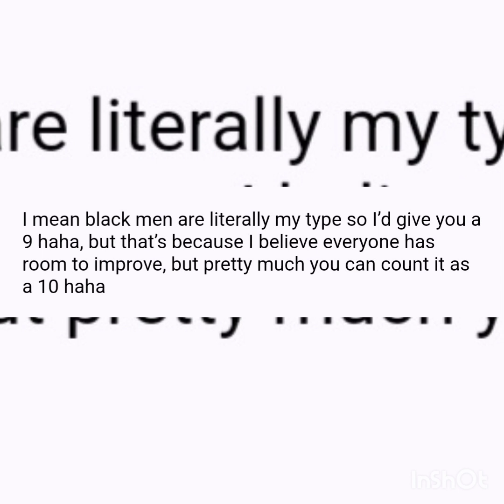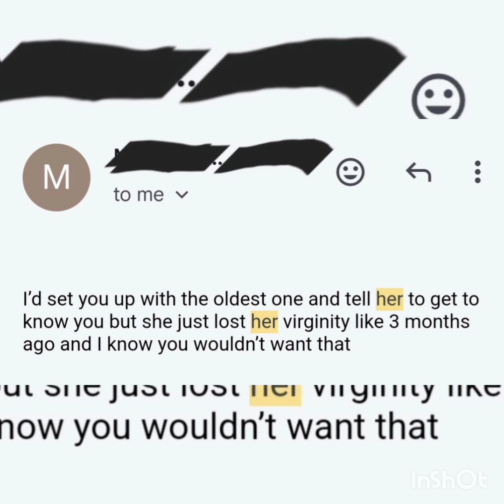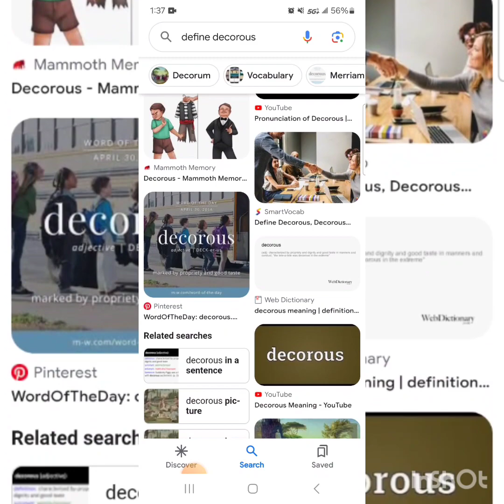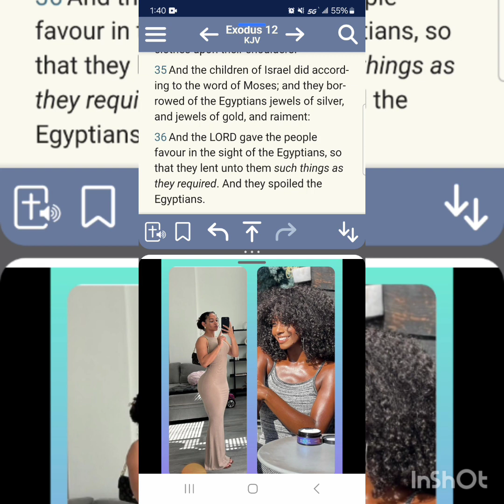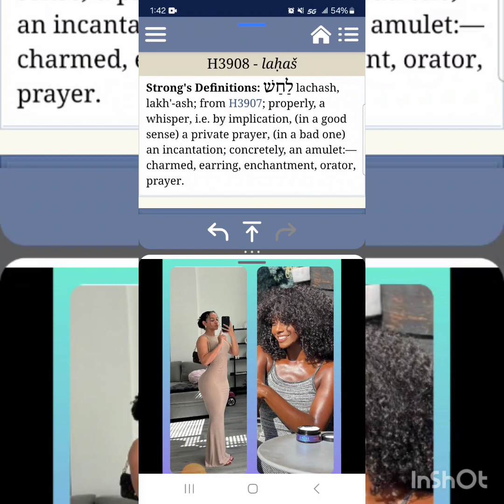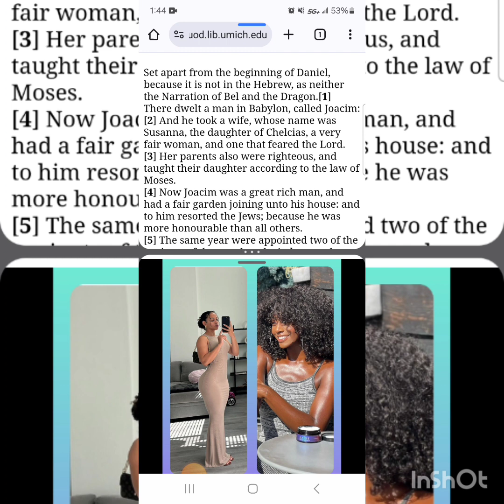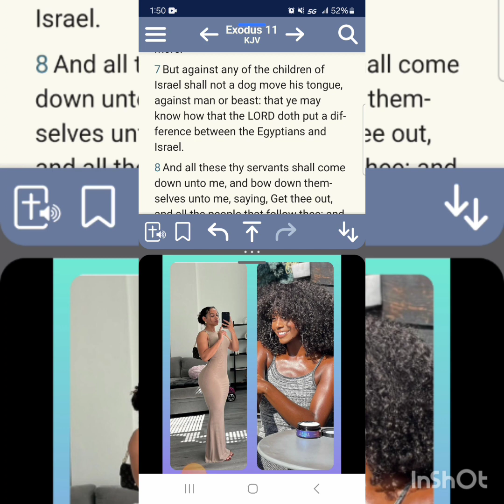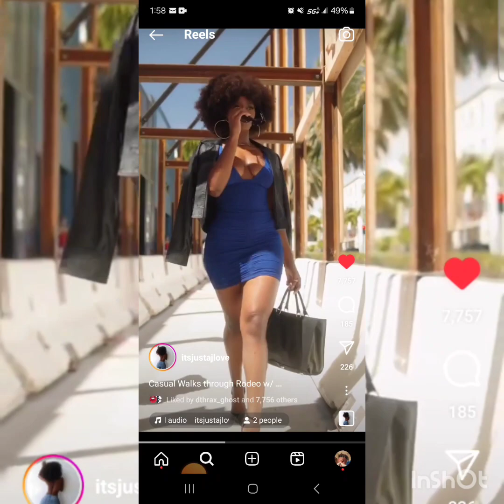💙DAUGHTERS OF ZION/SARAH: WHAT IS THE TRUE DEFEINITION OF MODEST APPAREL?